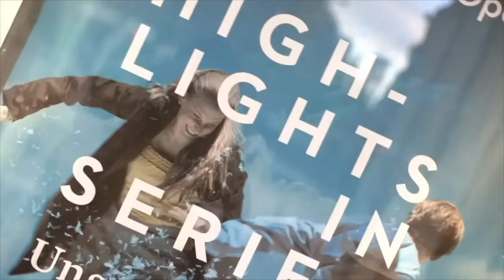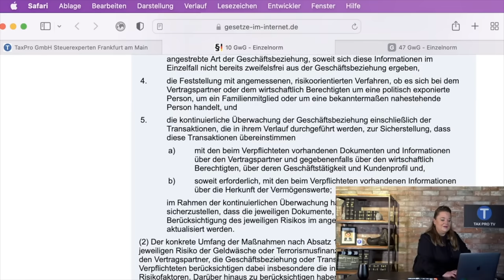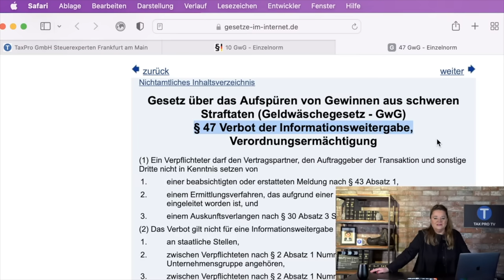Banken schwärzen Bürger beim Finanzamt an wegen "Geldwäsche"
Die Banken setzen dauernd Meldungen ans Finanzamt ab. Wegen "verdächtiger" Bewegungen auf dem Konto. Was passiert da genau? Ab welchem Euro Betrag? Wie können Sie sich wehren? Die Antworten verrate ich in diesem Video! Die Kapitelmarker:
00:00 Intro
00:50 Wann passiert das?
02:23 Wohin meldet die Bank?
02:58 Das Problem
04:15 Das Geldwäsche Gesetz
05:47 Was kann ich dagegen machen?
06:51 Wenn das Finanzamt kommt
08:18 Mein Tipp
10:25 Und wenn mir das egal ist?
Die Links zum Video:
Der §10 Geldwäschegesetz:

Es geht um Ihr Geld!

Hier finden Sie
T = Top-Themen rund ums Steuerrecht
T = Tipps & Tricks für den Besuch vom Finanzamt
T = Tutorials für den Umgang mit der Steuer und dem Finanzamt
T = Team Insights, lernen Sie unsere Steuerrechts-Experten kennen
T = Tauchen Sie ein in die Kanzlei Settings